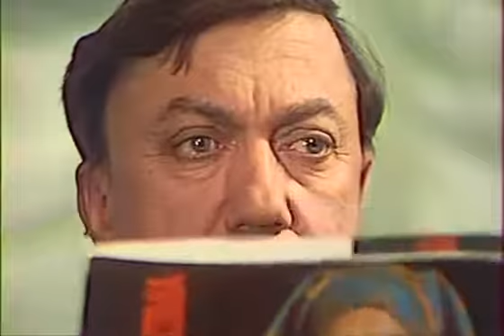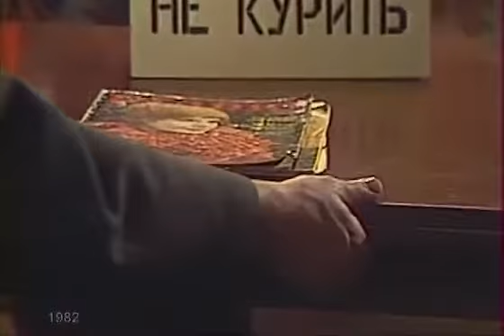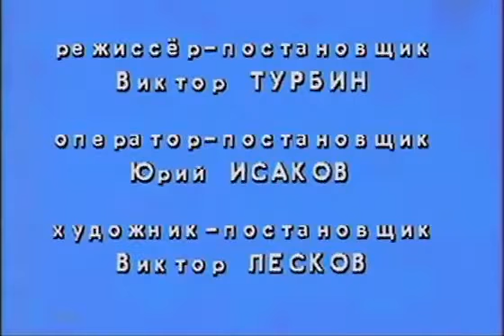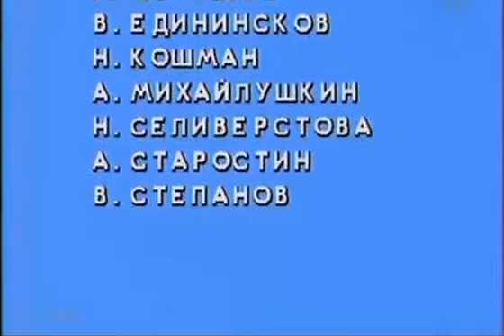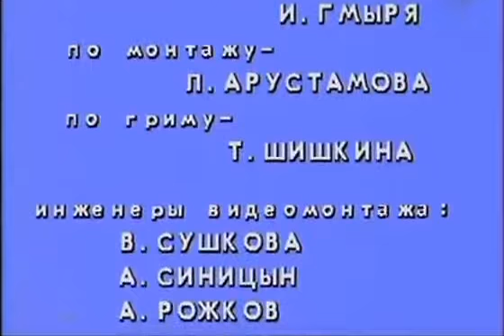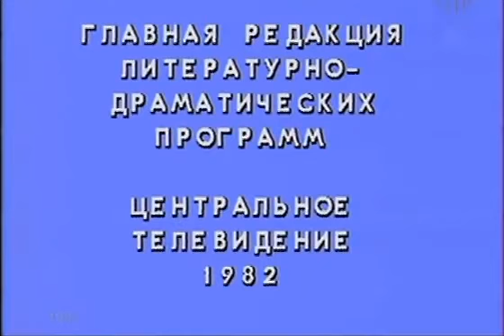Режиссер: Виктор Турбин Несколько капель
Четыре одноактных пьесы Виктора Розова в двух частях:
 Часть первая.
 "Хозяин" - Швейцар, по своему трактующий слово "хозяин", не пускает в ресторан не понравившихся ему молодых людей.
 "Заступница" - Тринадцатилетняя девочка, защищает своего отца от директора фабрики, унижающего чувство человеческого достоинства подчиненных.
 "Квиты" - О встрече старых знакомых - доброго, искреннего ученого Денисова и завистливого заведующего телеателье Селезнева.

 Часть вторая.
 "Праздник" - О черствости дочери по отношению к своим родителям, которая привела к тяжелым последствиям.